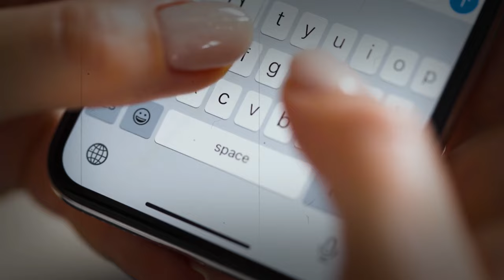The Untold Secrets of MMA Love Affairs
Explore the dynamic world of MMA with intense battles, strategic moves, and unforgettable moments. Witness the raw power of fighters in the octagon, showcasing skill, strength, and heart. Step into the cage with legends, rising stars, and martial arts mastery. Elevate your fight game knowledge with MMA insights that go beyond the ordinary. Unleash the warrior within and dive into the heart-pounding action of MMA.